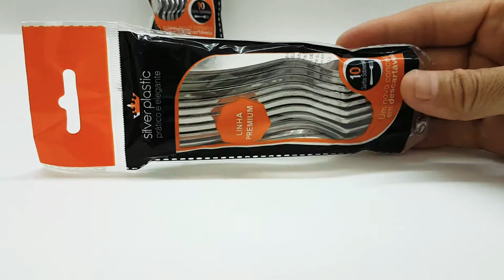Garfos Sobremesa Descartável silver Plastic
Linha descartáveis Silver Plastic
pacote com 10 unidades
tamanho  13cm
cor PRATA

link para compra de 100 unidades